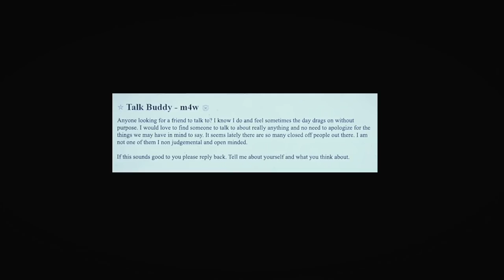CREEP 2 Trailer (2017) Thriller, Movie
A video artist looking for work drives to a remote house in the forest to meet a man claiming to be a serial killer. But after agreeing to spend the day with him, she soon realizes that she made a mistake.

Comedy, Kids, Family and Animated Film, Blockbuster,  Action Movie, Blockbusters, Scifi, Fantasy films and Dramas. Find the latest new trailers and your new destination here!